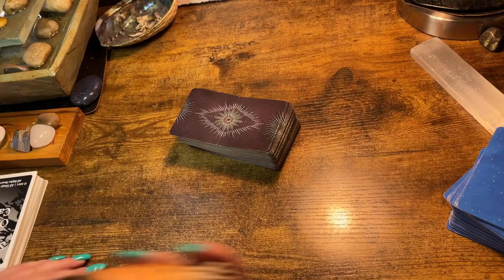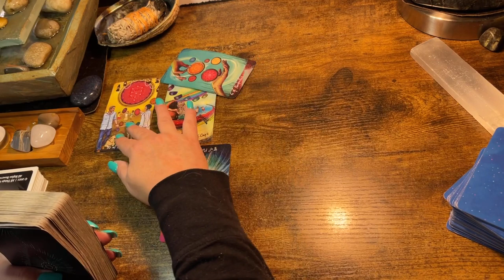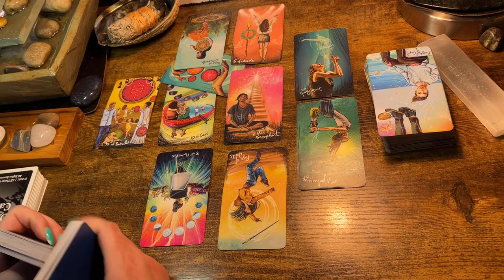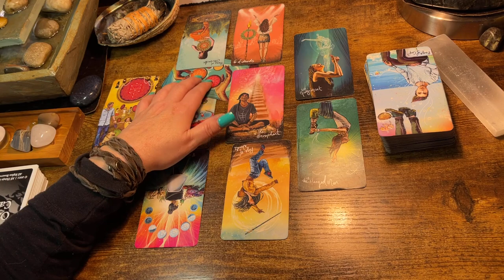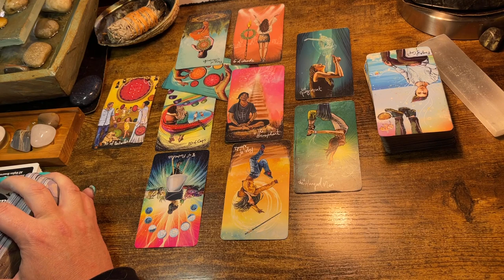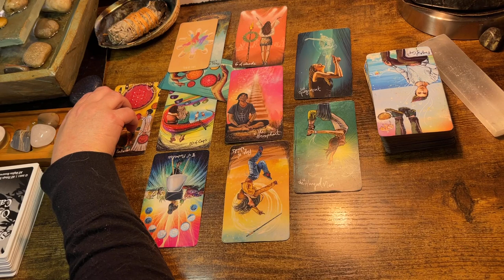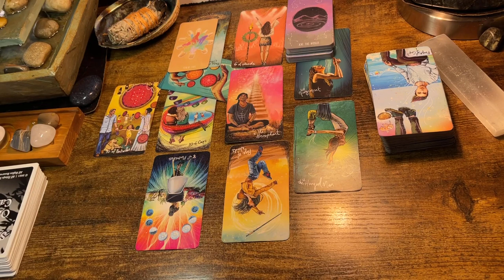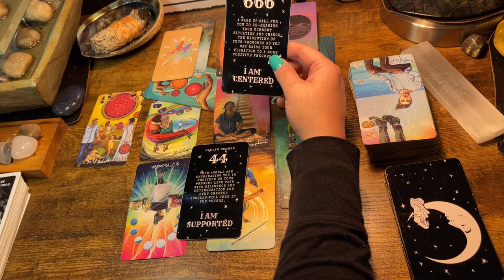SAGITTARIUS ♐️ “FROM HOPELESS ,TO HOW THE HELL DID U MANIFEST THAT!?!” NEXT 48HRS TAROT ORACLE READ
Private Readings
*22$- 1 question for the tarot

*44$ - 2 questions answered by the tarot & general or love Celtic cross (video link will be given)

Or

$kimbilina1

*For legal purposes this is for your entertainment.  You are your own boss and this is merely a guide.   me @ Just Sayin Tarot LLC

Private Readings
*22$- 1 question for the tarot

*44$ - 2 questions answered by the tarot & general or love Celtic cross (video link will be given)

Or

$kimbilina1